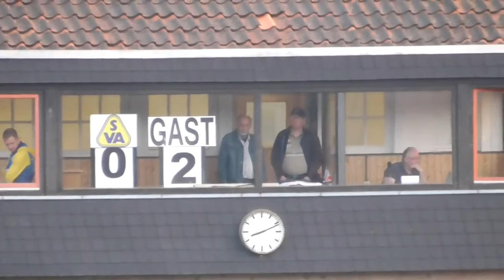SV Atlas Delmenhorst - TuS Sulingen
Oberliga Niedersachsen